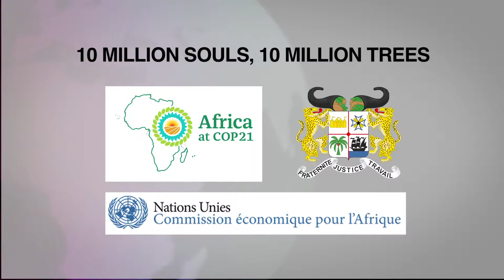10 Million Trees, 10 Million Souls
On Monday, 30 November 2015, the first day of the Paris Climate Change Conference 2015, the Government of Benin and the UN Economic Commission for Africa (UNECA) hosted a side event on Benin’s ambitious new reforestation programme “10 Million Trees, 10 Million Souls,” which aims to plant one tree for each of Benin’s 10 million citizens.
The event, which featured presentations by Benin’s Minister of Environment and UNECA, provided some insight into the multiple benefits that reforestation can offer, including climate change adaptation and mitigation.
This video was produced by Peter Wood and filmed/edited by Ben Crowe.
You can find our written report and photographs from this event here: iisd.ca/climate/cop21/cdafrica-ap/30nov.html#event4